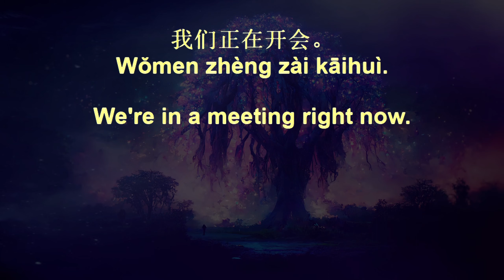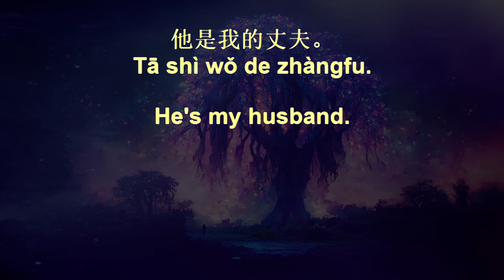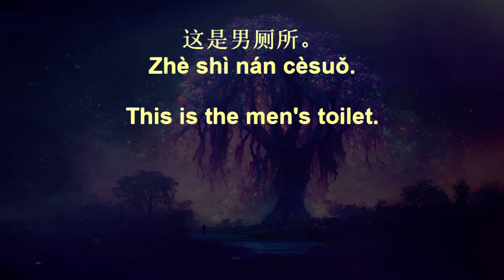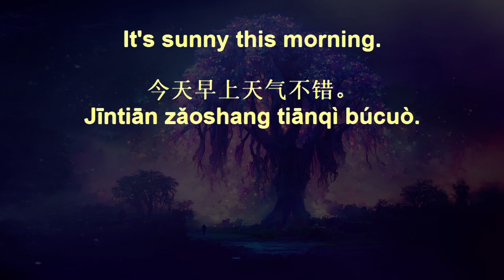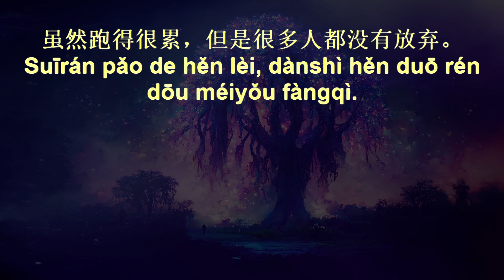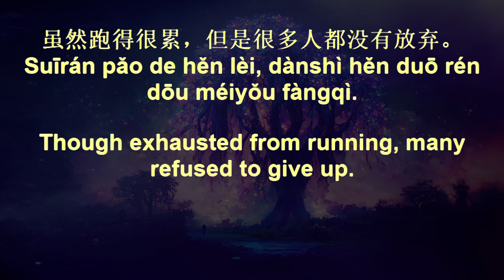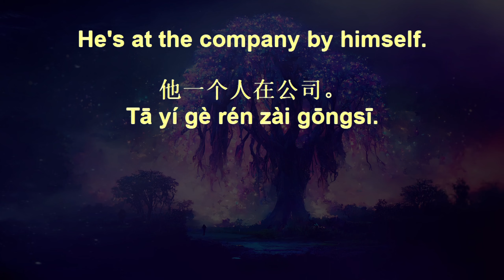7 Minute Chinese Fluency Drills+ 36